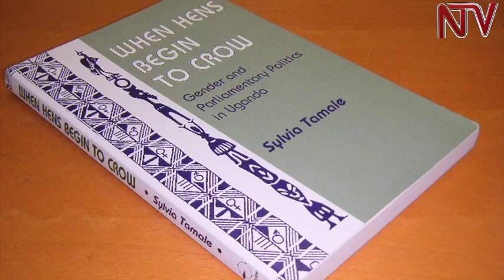Dr. Sylvia Tamale: There is no law against nude protest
Uganda has no specific law that criminalizes nude protests in public. This is according to a research paper presented by Makerere University law don Professor Sylvia Tamale. The controversial academic who presented her findings at a public event in the university says public nude protests are only condemned by customary and religious norms. The research also underscores the fact nude protests date back to pre-colonial times, especially in West African societies.